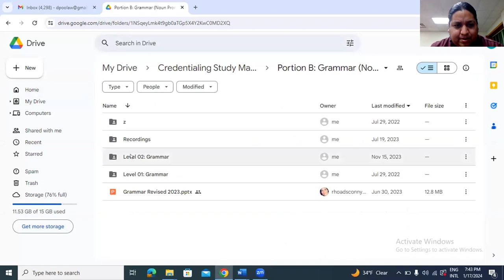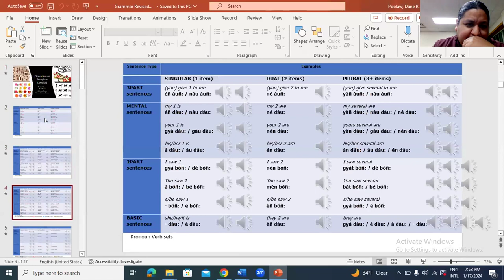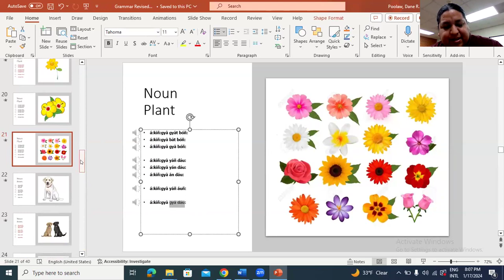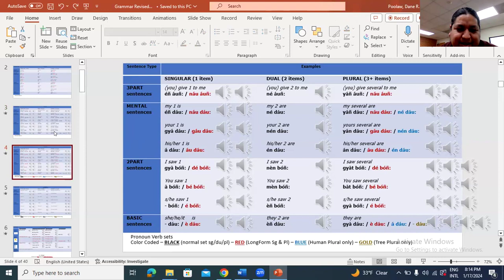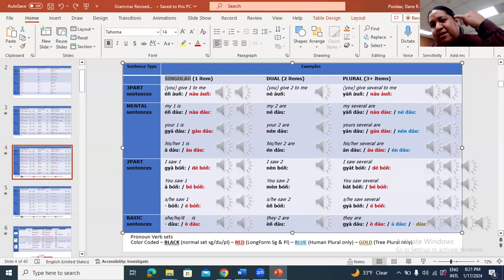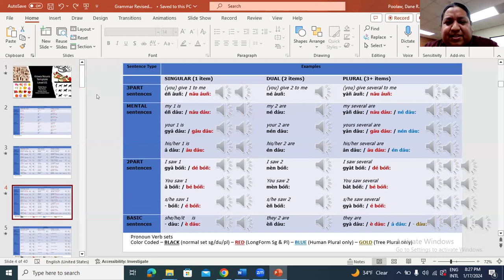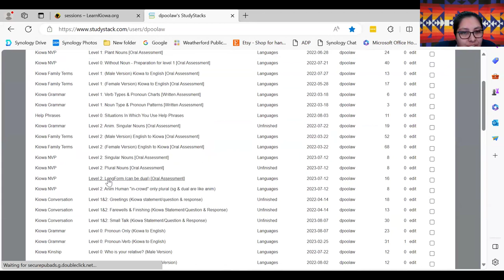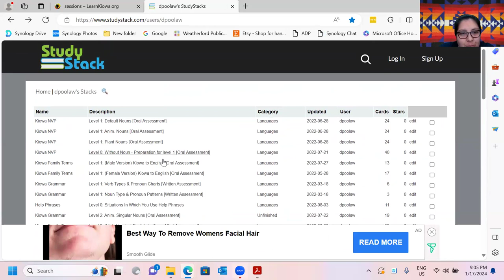Learn Kiowa Spring 2024 Session 3 - January 17 2024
This is Session 3 of the Spring 2024 series of Learn Kiowa Zoom Sessions, launched by Dr. Redbird-Post, 2022 Luce Indigenous Knowledge Fellow, in conjunction with LearnKiowa.org. Session 3 of Learn Kiowa Session for Level 1 and Level 2 Kiowa Language Learning focused on: Updates from the Kiowa Tribe’s Kiowa Language Credentialing Board; Checking in with our Mentors and Teacher Candidates regarding their Kiowa language goals and the credentialing process; Overview of resources to support studying for the credentialing process; Discussion of Level 2 Noun Pronoun Verb updated PowerPoint file in Google Drive; Discussion on strategies to practice Noun Pronoun Verb grammar phrases using StudyStack.com; Receiving feedback from our Kiowa Elder Mentors; Asking questions about the credentialing process for Level 1 and Level 2; and questions from participants.